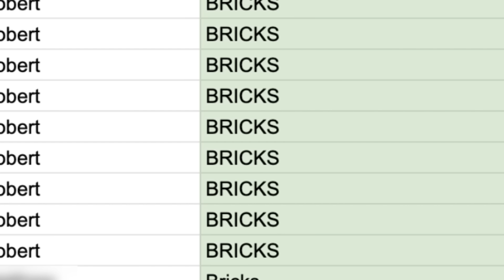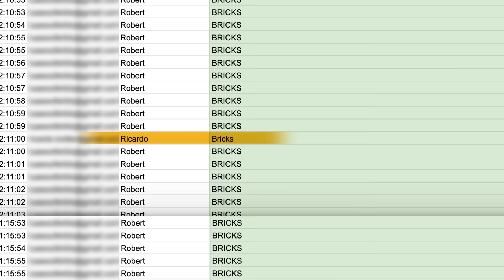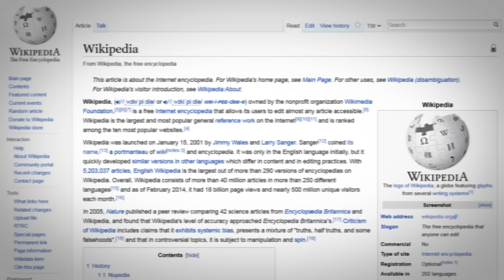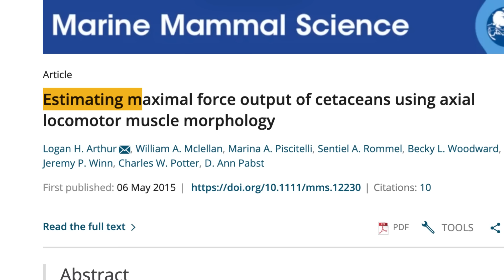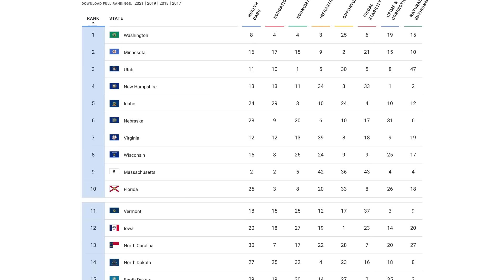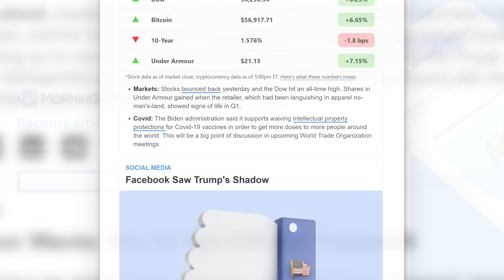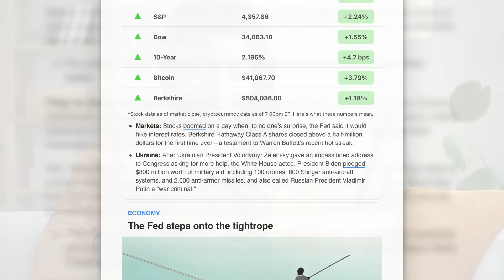You've Sent 124,882 Topic Ideas. Here are the Worst Ones.